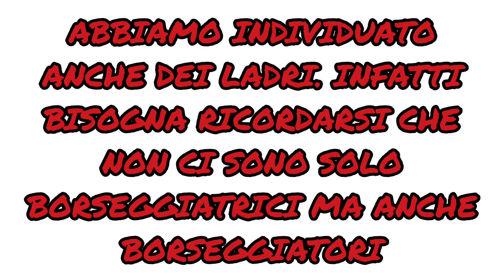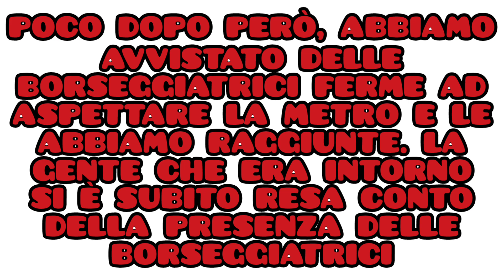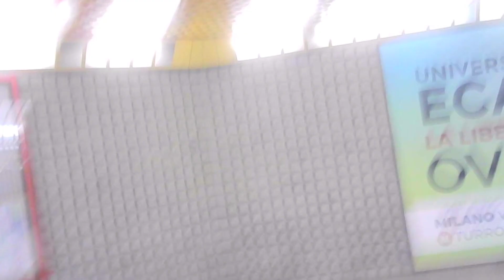BORSEGGIATRICI E LADRI A MILANO!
Ciao a tutti, sono Tom, alias Monster Of Justice. In questo video mi vedrete (ancora una volta) ostacolare il losco operato delle borseggiatrici e dei borseggiatori. Infatti, bisogna ricordarsi che non ci sono solo le ladre (rese note dai social) ma anche ladri. SEGUITEMI anche su INSTAGRAM in modo da rimanere sempre aggiornati sulle mie attività contro il crimine e l'ingiustizia.
Se volete unirvi alla mia squadra con l'obiettivo di fare del bene, inviatemi un messaggio privato su Instagram o una mail a questo indirizzo

DAL VOSTRO AMICHEVOLE "JUSTICE" DI QUARTIERE, AL PROSSIMO VIDEO!